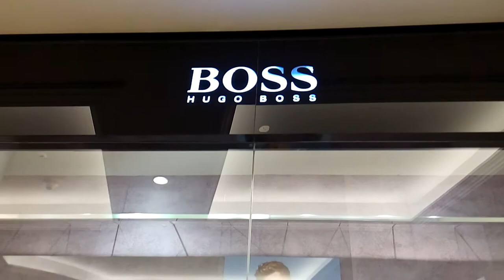BOSS. Hugo Boss!!! НАСТОЯЩИЕ Вежливые люди в Дубае!!! Mall of the Emirates!